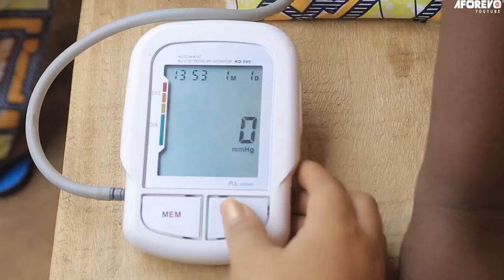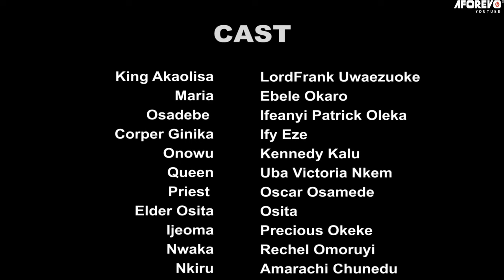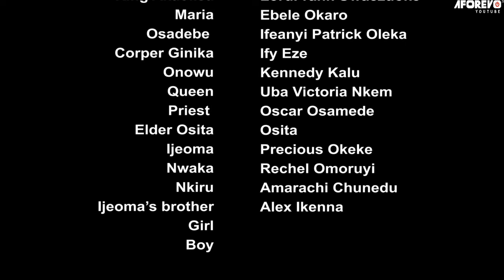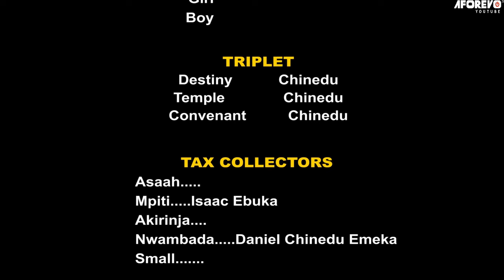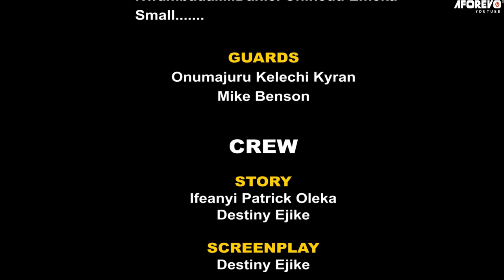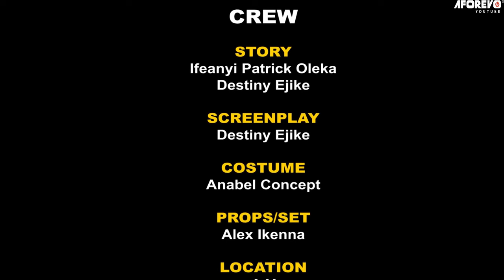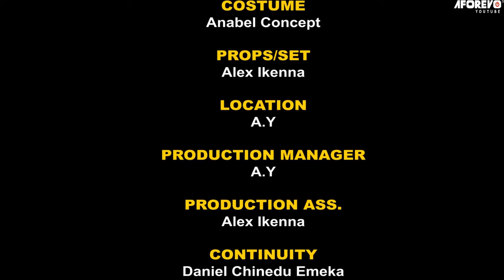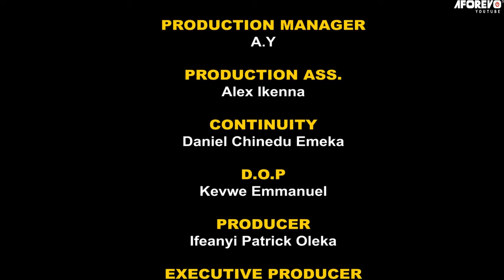Watch And See How God Used This Crippled Powerful Girl To Deliver Possessed Girl - Nigerian Movies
The king makers of a certain community look for ways to line their pockets with extra funds in the name of tax to the detriment of the people, for how long will this continue before the child of the covenant comes.

FirstClassTV#nigerianmovies#CANADA#JAMAICA#USA#UK#TRINIDADANDTOBAGO#africannigerianlatestmovies#ruthkadiri247#mauricesamtv